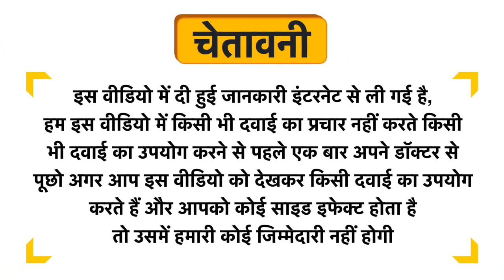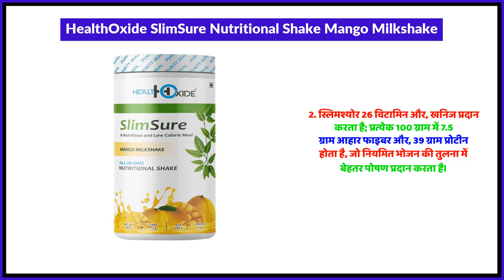HealthOxide SlimSure Nutritional Shake Mango Milkshake Uses in Hindi | Side Effects | Review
HealthOxide SlimSure Nutritional Shake Mango Milkshake Uses in Hindi | Benefits | Side Effects | Dose

HealthOxide SlimSure Nutritional Shake Mango Milkshake Uses in Hindi
HealthOxide SlimSure Nutritional Shake Mango Milkshake Kis kaam aati hai
HealthOxide SlimSure Nutritional Shake Mango Milkshake Review
HealthOxide SlimSure Nutritional Shake Mango Milkshake Side Effects
HealthOxide SlimSure Nutritional Shake Mango Milkshake ke fayde in hindi
HealthOxide SlimSure Nutritional Shake Mango Milkshake how to use